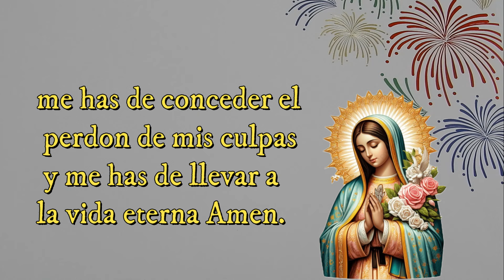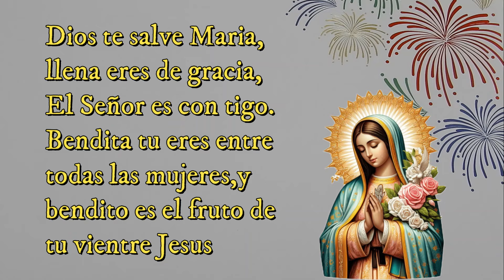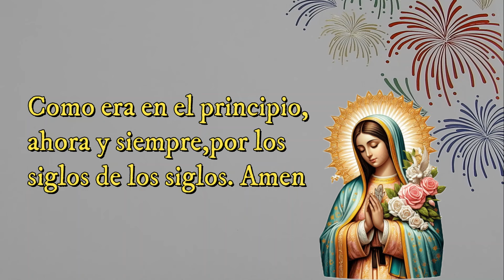🙏Santo Rosario CORTO a la Virgen María 🌷MISTERIOS GOZOSOS 🌷LUNES Como Rezar Rosario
Hola Amigos ,los invito a escuchar el santo rosario de hoy a la Virgen Maria .En este canal encontraran cada dia el SANTO ROSARIO con los misterios que corresponde .GRACIAS por ver mi canal ,SUSCRIBIRSE y compartir mis videos .Que la bendicion de DIOS este con tigo siempre
GRACIAS,GRACIAS ,GRACIAS.